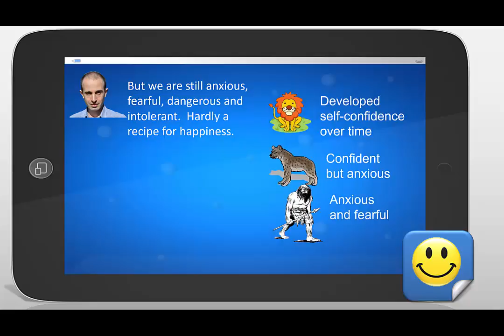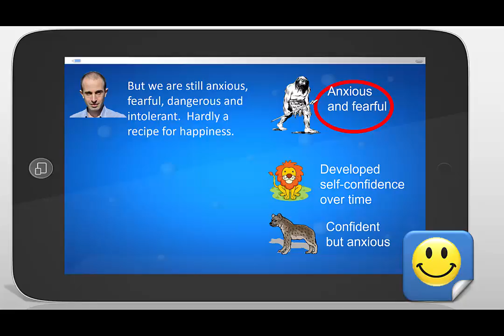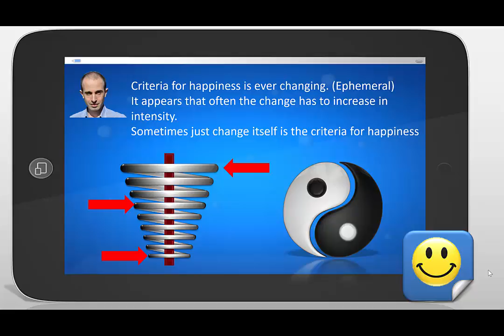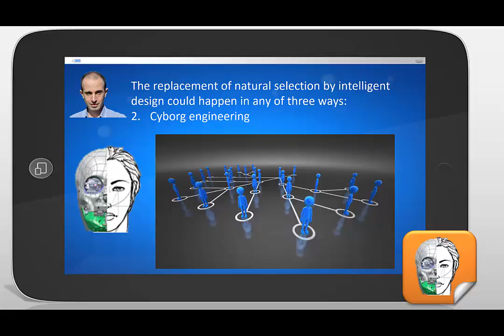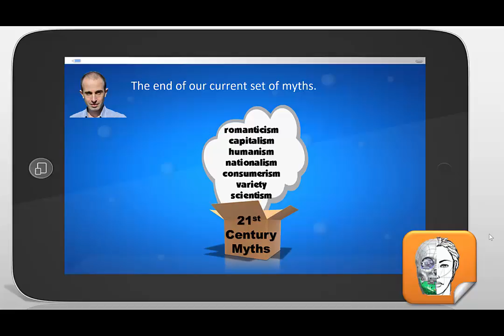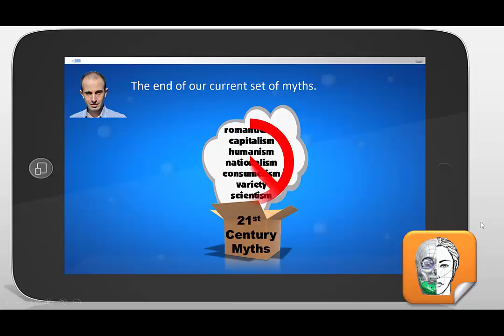Summary of Harari Scientific Revolution Chapters 19 and 20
Summary of the last two chapters of Harari's Sapiens book